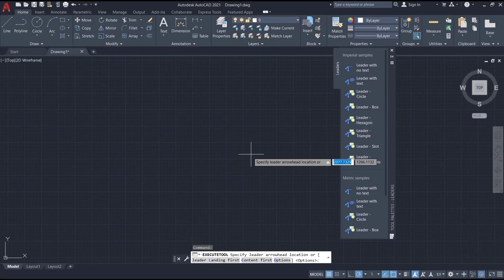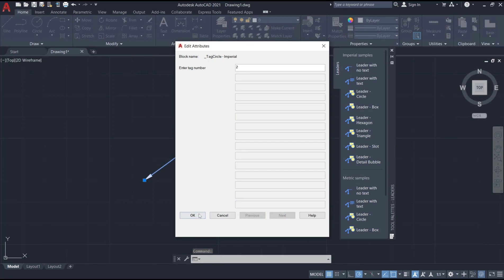AutoCAD Cara Membuat Leader Dengan Lingkaran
Dalam AutoCAD, Anda dapat belajar cara membuat leader dengan menggunakan lingkaran. Pelajari langkah-langkahnya dan tambahkan kemampuan baru ke dalam skillset AutoCAD Anda.